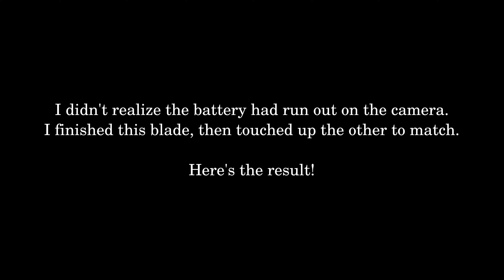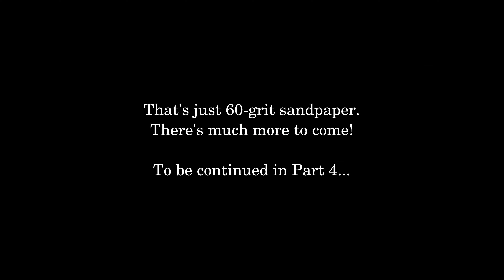Heinisch #12 Tailors Shears Restoration, Part 3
In this video I concentrated on resurfacing the blades of the shears to remove pits and discoloration as much as possible. For the second blade, I performed this task in its entirety, uncut and unedited, to show the progression from start to finish. Fuck the algorithm.